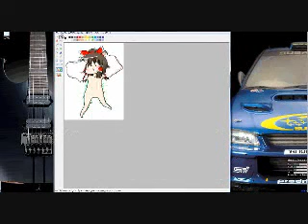Naked Pillow Raymoo!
How to make naked Reimu pillow and more! The original song, Heroes of Our Time by Dragonforce is copyrighted, so I used Audioswap to fetch a random song. =P